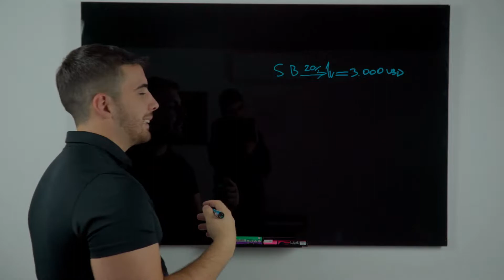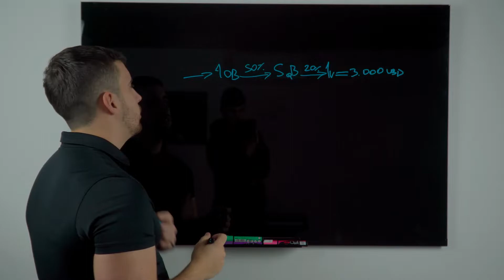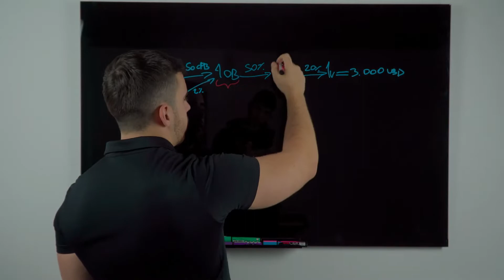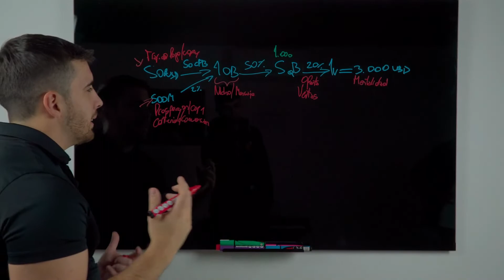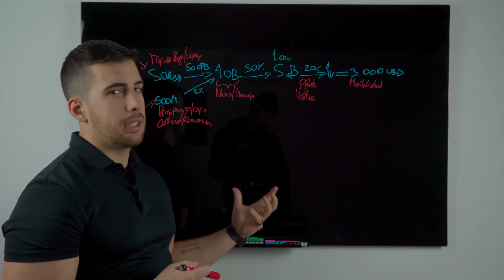Por Qué No Cierras Clientes De 3.000 USD (Y Cómo Resolverlo)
🔴 Aprende Gratis a facturar 20.000 USD/mes con tu negocio de Coaching, Agencia o Infoproductos.

📒 Notas del Video:
Esta es la razóm por la cual no cierras clientes de $3500 USD y en este corto video te voy a mostrar cuales son los problemas mas recurrentes  y cómo darte cuenta cuál es.

🎓 Acerca del canal de Marcos Razzetti:

Marcos Razzetti te enseñará a crecer tu negocio de coaching, infoproductos o agencia a 6/7 cifras con HIGH TICKET.

⏰ Capítulos importantes:

○ Venta de 3K: 00:15
○ Plan de Pago: 02:10
○ Contenido: 03:30